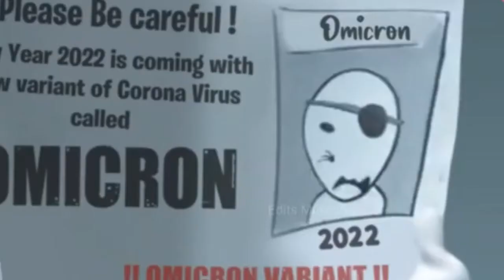Funny memes video 2022 Omicron👹 Variant on Short youtub clip